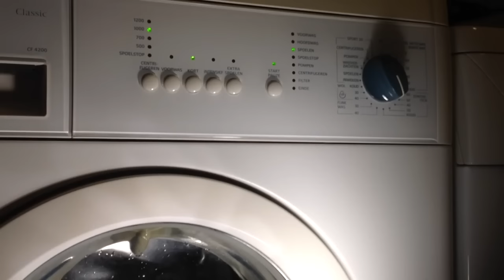Curtains Final rinse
Final rinse of 2 big thin curtains on Synthetics 40 with short and 900rpm!